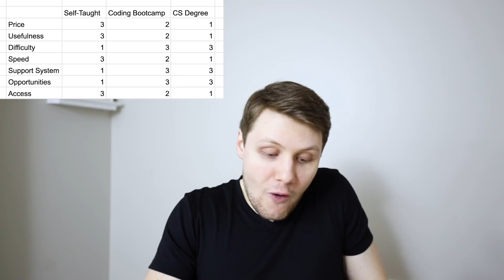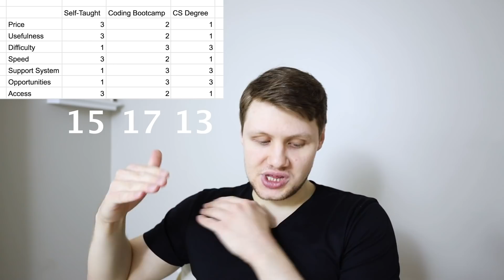Self-Taught Programmer vs Coding Bootcamp vs Computer Science Degree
Wondering if you should be a self-taught programmer, if you should attend a coding bootcamp, or if you should get a computer science degree? In this video, ex-Google and ex-Facebook software engineer Clement Mihailescu compares these three options and determines which one is the best.